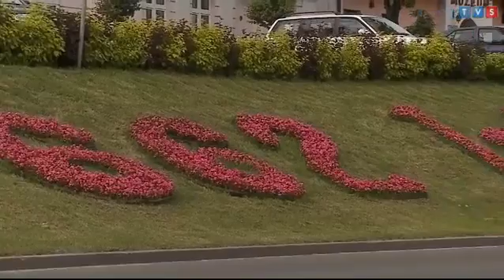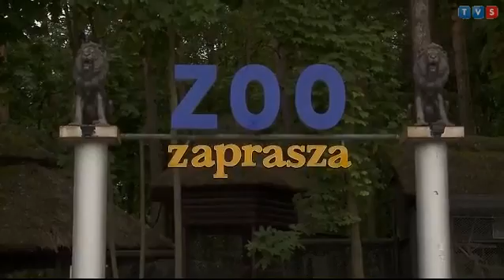Wakacje z TVS-Człuchów (2010)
Program TV Silesia "Wakacje z TVS" prezentujący Człuchów z 2010 r.